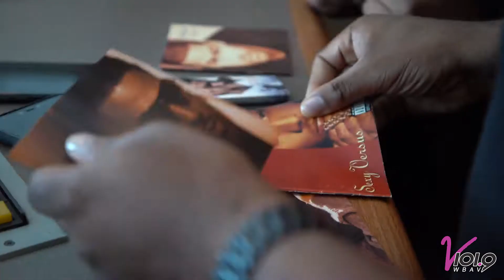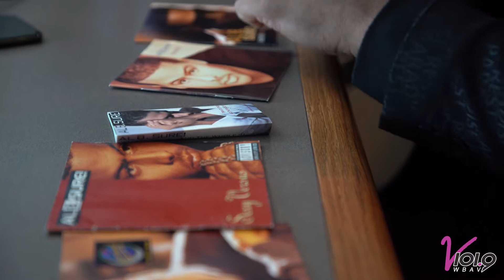JD the Diva & QCB Interview Al B. Sure!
Al B Sure hangouts out in the studio with JD the Diva & QCB for the Queen City Jazz Fest!